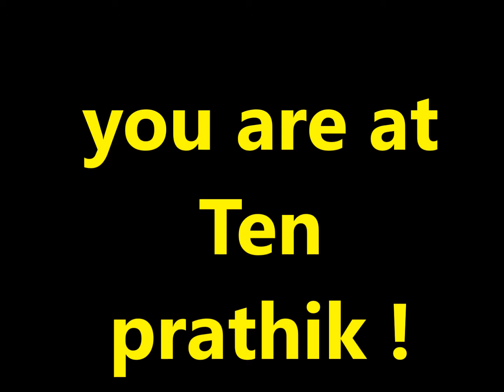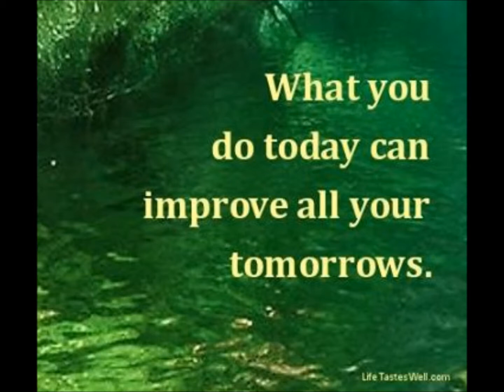family get together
bringing hearts together